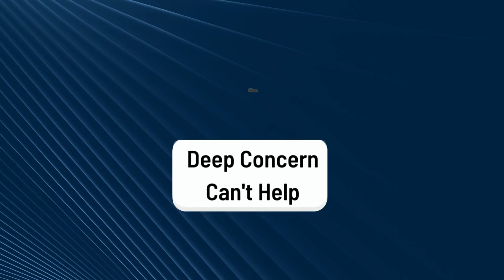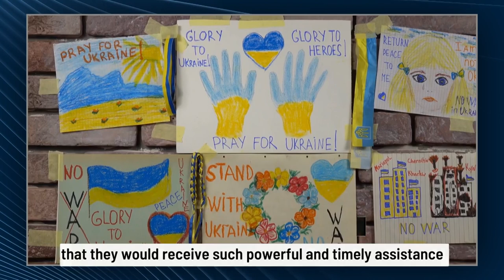6 months of war: TOP discoveries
himars Do you speak it?!
russians do.
6 months of war made many things simpler, faster, easier to understand.
Despite typical russian "it's not so obvious", it is.
The war is war.
And here are the TOP discoveries of this russiaukrainewar